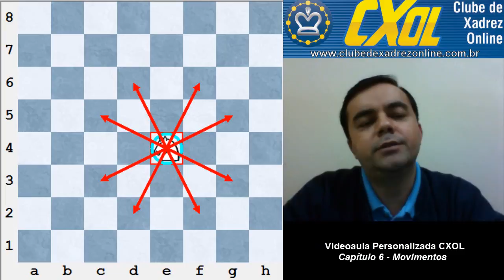Série: O Mundo do Xadrez - Capítulo 6 (Movimentos) - MN Gérson Peres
Qual o movimento de cada peça no xadrez?

Nesse sexto capítulo da série, o MN Gérson Peres Batista nos explica como movimentar peça por peça do jogo.

Skype: clubedexadrezonline

Treine com o Clube de Xadrez Online. Melhorar seu xadrez, este é o nosso plano!